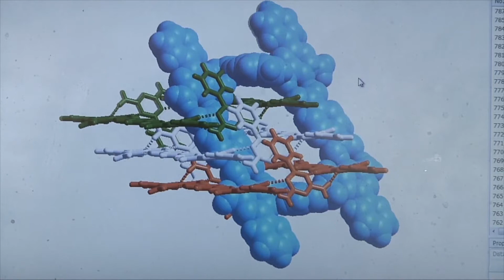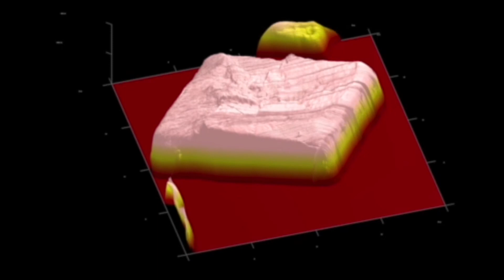Transforming the medicine supply chain of the future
In a challenging industry landscape, pharmaceutical manufacturers must adapt manufacturing processes to meet current demands in order to remain profitable and meet patient needs. Continuous manufacturing is playing a vital role in meeting these objectives, by delivering higher productivity, flexibility and lowering the cost of quality.